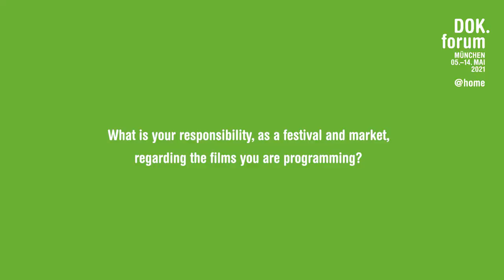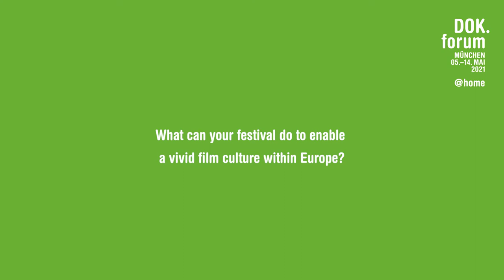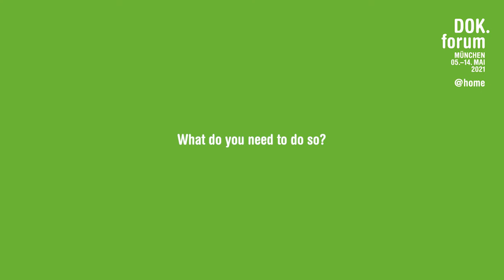Filmfestivals – A Lobby For The Documentary Film Industry I DOK.forum 2021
A discussion about the future of film festivals

The documentary film industry is undergoing a structural change. This disruption is based on the rise of digital technologies, a development that is now pushed forward by a global crisis that forces festivals to re-evaluate their role in the industry once again. Together with our network partners DocsBarcelona, MakeDox and FIPADOC we present our ideas for this future and invite industry experts to discuss the role and the responsibilities of festivals for the genre of creative documentary.

Moderation:
Florina Vilgertshofer DOK.forum München
Adele Kohout, DOK.fest München
Speaker:
Denise Bucher, Filmjournalist
Maelle Guenegues, Cat&Docs
Sonja Heinen, European Film Promotion
Marion Schmidt, Documentary Association of Europe